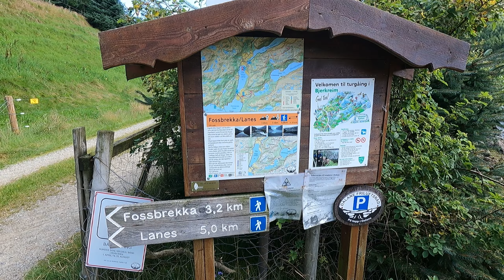Lanes, Bjerkreim (87)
🌍 Bjerkreim kommune i Rogaland.
🔝 5 km.
⏱ ca 1 time og 30 min.

Startsted: Espeland.
Parkering: Liten parkeringsplass.
Sti: God.
Merking: Bra.